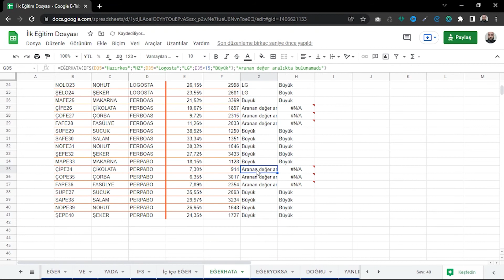EĞERHATA (IFERROR) Fonksiyonu Kullanımı | Google Sheets Eğitimleri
Google Sheets eğitimleri serimizin mantıksal fonksiyonlar bölümünde sırada EĞERHATA fonksiyonu (IFERROR) var. İnceleyelim.